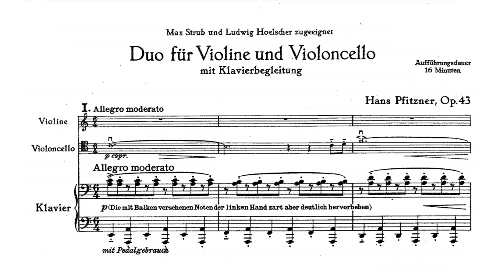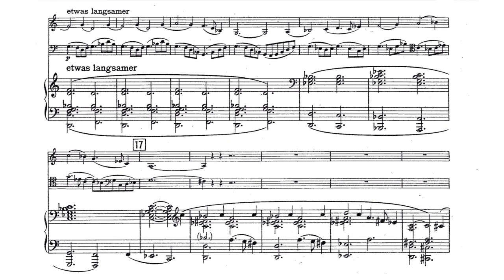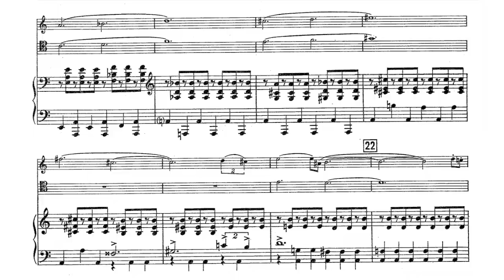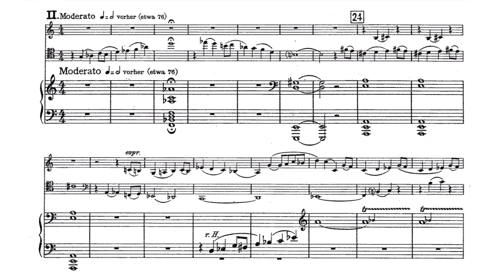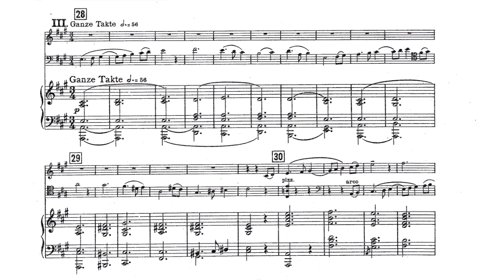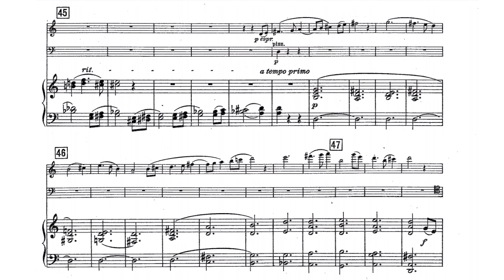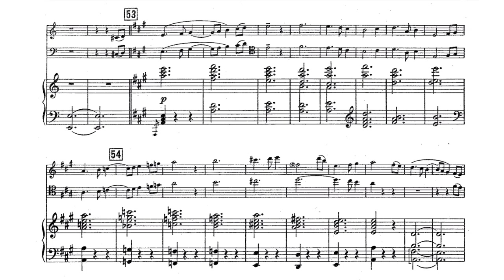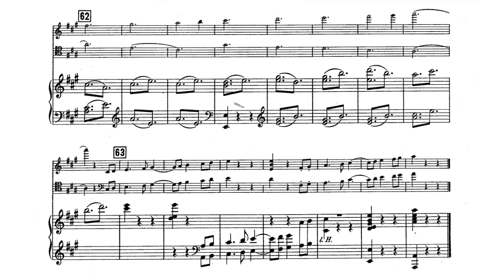Hans Pfitzner - Duo for violin, cello, and orchestra Op. 43 (audio + sheet music)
Hans Pfitzner's Duo for violin, cello, and orchestra Op. 43 (1937) is more of an example of thorough structuring than of the invention of genius. The style contains all the characteristic features of late-Romantic expression, from the rhapsodic or cantabile quality of the themes to the thoroughly chromatic harmonic makeup -- which, to be sure, always remains within tonal limits. Here we have a three-movement concertina or concertante piece. The first movement flows into the second and the second into the third with general pauses forming the divisions. Pfitzner designed a dark theme for the first movement. It presses forward and stresses suspension, and its mournful tone marks the beginning of the movement. A second theme makes a brief appearance: a beating, triadic figure with an upward swing. A third theme follows, similar to the first in rhythm and with a pendular, singing flow. Although Pfitzner attains to an abbreviated recapitulation at the end, we find a series of episodes instead of a dialogic-discursive form. In the episodes new thematic ideas mix in with those already familiar to us. Thus soft transitions and a smooth continuum of thought are formed; sharp contrasts and dialectical tension are completely lacking.

The basic musical idea behind the slow movement is similar; here too we encounter simple song material. In the third movement, however, a movement that at first glance could be taken tor a flowing siciliano with a little bit of the Christmas sound about it, the rhapsodic ductus of the first movement again holds away. If we examine the thematic material more thoroughly, we find that it has neither the prosaic infinitude of Wagnerian melodics nor the rhythmic sophistication of Schumannian thematic formation. It represents a high level of craftsmanship and sometimes of copy work. Consideration of the compositional design strengthens the impression of solid craftsmanship. Here Pfitzner is seen as a master of imitative elaboration and of »fade-in/fade-out« transitions. This really does not have much of the air of inspiration about it but instead points to a method of permanent development taken over from Brahms. The mutual derivation of the thematic-motivic materials, whether by motivic preparation or varied derivation, adds further support to this last supposition. And not even the relation of the solo violin or the solo cello to the orchestra can be termed revolutionary. Apart from brief exceptions, the orchestra remains content in its accompanying role -- or, one should say, in its role as a backdrop of tone and mood. The imitative play of the themes develops in front of this backdrop, and the contrapuntal relation of the themes among and to one another more than once determines this play. The sixty-eight-year-old Pfitzner writes with skill, elegance of compositional technique, and harmonic subtlety. Here, however, there is no doubting it: »reason proper« is in large part »under control« -­ this in opposition to Pfitzner's solemn discourse on inspiration.

And thus the impression is formed that Pfitzner's repeated appeals to the power of inspiration had something to do with the central problem of his existence as a composer: he tried to compensate on the level of technical skill for that which was not available to him in the measure he would have hoped for on the level of unconscious genius. For those who make it a habit, as Pfitzner did, of talking about unconscious genius find themselves in the awkward situation of having already lost this innocence before they had ever possessed it. The Duo is a musical document of this irreconciliable contradiction in our composer's person insofar as precisely its formal beauty, smoothness, and technical success, as products of rational exertion, fall completely short of his ideal. As such a document then the Duo has its own special importance.

Performers: Julius Berger (cello), Saschko Gawriloff (violin), Bamberger Symphoniker conducted by Werner Andreas Albert (CPO, 1994)
Original audio and sheet music (F.E.C. Leuckart, 1937)